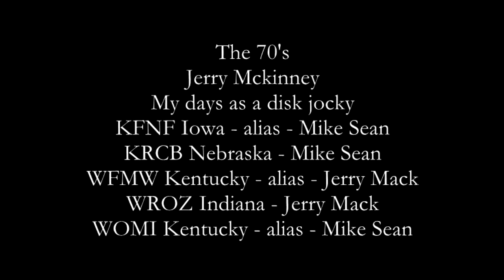Jerry Mckinneys 70's Radio DJ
Jerry Mckinney, looking back at some old Radio clips from back in the 70,s when I was a Radio DJ, Some Classic Radio.